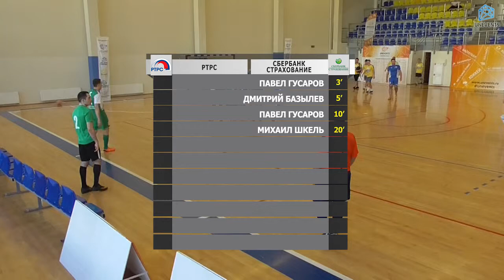РТРС - Сбербанк Страхование (26-05-2018)